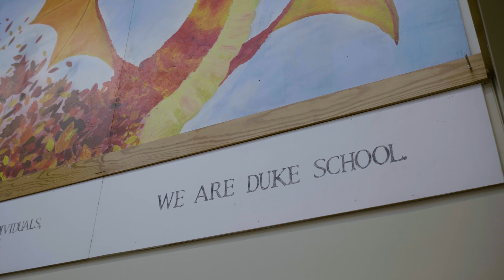Kensington Customer Testimonial_SD4700P USB-C & USB 3.0 Universal Dual 2K Docking Station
Brian Horton, Director of Technology Operations and Innovation, Duke School, Durham, SC - An education IT pro puts the Kensington SD4700P dock through its paces.

“We see technology as a means to an educational end,” says Horton, Director of Technology Operations and Innovation, “and we don’t want it to interfere with the process.” Unfortunately, Duke School’s docking stations were doing exactly that, causing problems that were wasting valuable time and IT budget.

He’s had issues with overheating, then dropping HDMI and Ethernet. He’s had ports not show up, Ethernet not pass through
wireless devices, and short cords that make the dock difficult to use. He’s seen a lot of docks that aren’t made well, and when they’re pushed too hard, they start to fail. Even the proprietary docks he’s used perform inconsistently.

Horton calls the Kensington SD4700P dock the “Swiss army knife of docking stations” because of its versatility, including wide compatibility with operating systems and both USB-C and USB 3.0 host devices. All while providing multiple functions and connectivity options like Power Delivery (up to 60W for USB-C devices), six USB ports, Gigabit Ethernet, and dual monitor support.
“It’s what you wanted a dock to be, but they haven’t been until now.”